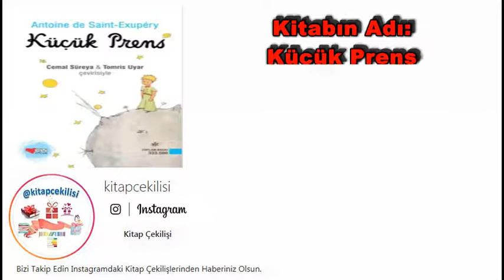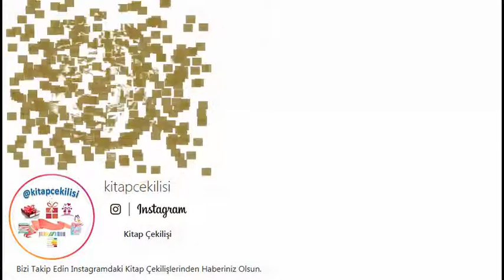Dünyanın En Çok Satan Kitapları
Dünya çapında en çok satan kitaplar.